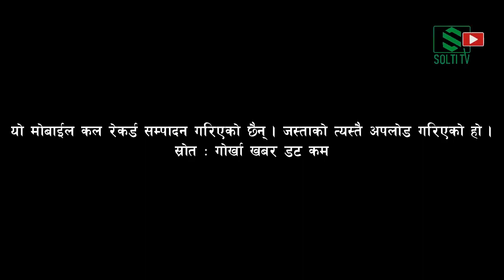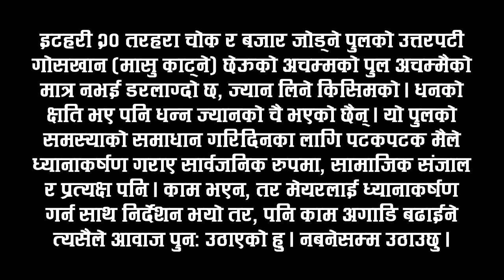DANGROUS अचम्मको पुल बन्न कसको कारण र किन ढिलाई ? वडा सचिवसँग फोन संवाद || Nabin Gurung || Solti TV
अचम्मको पुल, मेयर सा"बले बनाउन निर्देशन दिईसक्नुभएको छ, स्टिमेट पनि भयो, स्वीकृत पनि भयो तर, काम अघि बढेको छैन् । किन ? वडा सचिवसँग आज मोबाईल कल गरेको थिए । सुन्नुहोस् ।

Digital Branding:
"CHUIYA"
Maina Home,

Subsidiary:
N.G. Entertainment
MAINA HOME (Solti Market)
Nabin Village

Operation:
Subin Gurung

Producer:
Samsher Gurung.

Assistant:
Shambu Yadav

Chief Correspondent:
Dhruba Bhandari

Director/Executive Producer
Nabin Gurung (Solti)